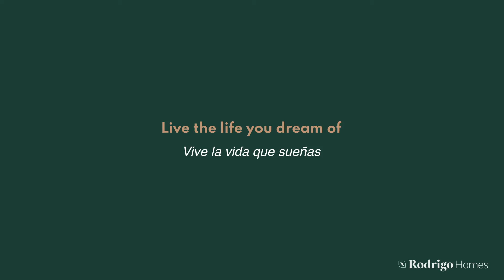Luxury villa on 5 star resort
Santa Rosalia Lake and Life Resort is a 5 star luxury resort situated between Los Alcazares and Torre Pacheco on the Costa Calida, just a 5 minute drive from the coast. This incredible resort boasts a 17.000 m2 crystal lagoon and is surrounded by 8,000 m2 sandy beaches and palm trees, there are 2 islands, one of them with a bar. Additional services within the resort will include a clubhouse, beach club, gym, restaurant and other sports and leisure facilities including padel boarding and kayaking. There is a cycle path and running track so you can keep fit and enjoy running or cycling around this truly beautiful resort.

There will be a total of 1,400 properties built consisting of apartments with communal pool and gardens and luxury detached villas with private pools.

This luxury detached villa consists of a lovely open plan lounge with patio doors leading out into the garden complete with swimming pool, a modern kitchen with fitted appliances including oven, hob, extractor, fridge/ freezer, dishwasher, microwave and washing machine, a double bedroom and a fully fitted bathroom.

Upstairs you will find a master bedroom, walk in wardrobe and en-suite bathroom, a further large bedroom with fitted wardrobes and en-suite bathroom and there is an upper sun terrace which can be accessed from both bedrooms. There is a staircase which leads up to a private rooftop solarium.

A staircase from the ground level leads down to a large under build which can be converted to additional bedrooms, lounge, storage, games room, cinema room to suit your lifestyle.

Los Alcazares is a bustling town with a lovely plaza which has a wide range of amenities including supermarkets, banks, shops, bars and restaurants. It has a stunning beach front promenade where you can enjoy long walks and a glass of wine by the sea.